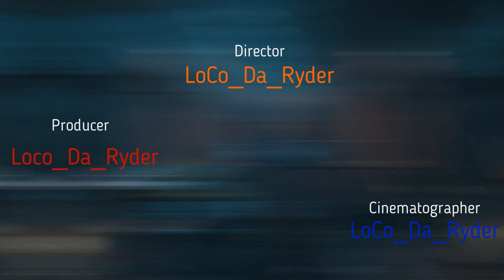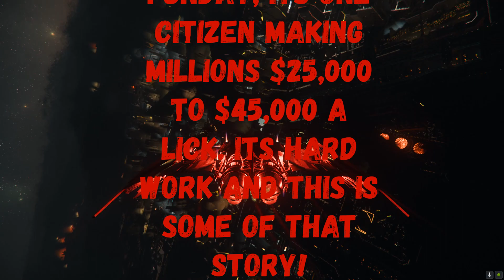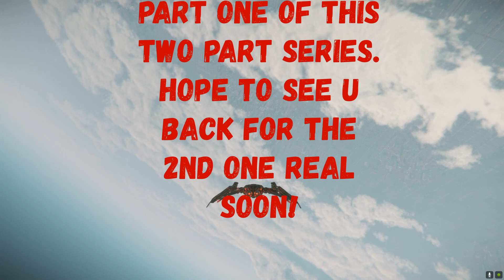Sunday funday part 1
Star citizen pvp bounty hunting and prison escape got a Cs in pursuit of uee duties